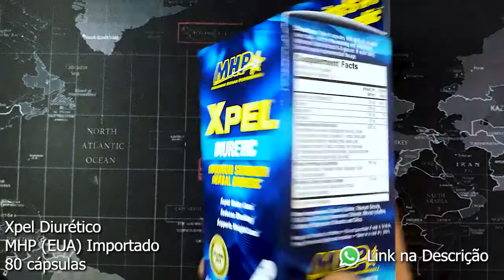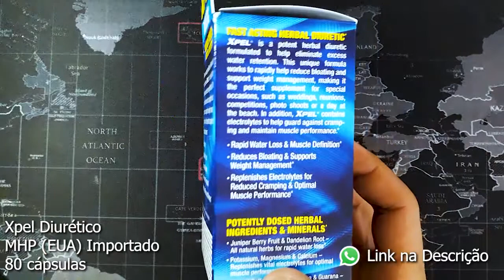Como Acabar com a Retenção de Líquido - Diurético 100% Natural - Benefícios e Cuidados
Como Acabar com a Retenção de Líquido -  Diurético 100% Natural - Benefícios e Cuidados 👇 Leia a Descrição Abaixo 👇

👉 Os Melhores Suplementos do Mercado, pelo melhor Preço! Produtos Nacionais e Importados TODOS ORIGINAIS!  Venha conhecer nossos Preços e Produtos!

🤸 E1 Suplementos USA - Loja Estados Unidos - Promoções e Cupons de Desconto

📦 Enviamos para Qualquer Lugar do Brasil

🔴O que é o Diurético Xpel

Xpel MHP libera a água abaixo da camada subcutânea do corpo. Este é o lugar onde um monte de atletas tendem a reter a água.

A água é liberada com a mistura do diurético Xeritone-PSD ™ Herbal, dentro de poucas horas.

Você está cansado de tentar vários produtos de emagrecimento que te fazem perder alguns quilos, mas aquele músculo rasgado e definido não aparece? Então este produto é a solução para você.

Isto acontece por causa da retenção de água em seu corpo, principalmente na região abdominal onde perdemos gordura, mas ainda assim é difícil ter a tão desejada “barriga de tanquinho”.

Ao eliminar esta retenção hídrica, seu corpo ficará mais propício a deixar os músculos aparente.

🔴Quais os Benefícios:

- Redução drástica da retenção de água através de um mix de ervas diuréticas poderoso

- A mistura de eletrólitos do Xpel ajuda a manter o equilíbrio de fluidos do corpo normal

- Você pode ver os resultados em apenas 12 horas após o uso

- Diurético Forte e 100% Natural;

- Definição muscular máxima;

- Pode ser usado por homens e mulheres saudáveis

🔴INGREDIENTES:

1. Xeritone-PSD Herbal: Esta mistura contém um total de 1200mg de várias ervas, incluindo Buchu Folha, Cornsilk, Hydrangea raiz, Dandelion, Uva Ursi, Cavalinha e Juniper folha.

2. Green Tea Blend: Extrato de Chá Verde da folha e extrato de semente de guaraná (cafeína 75mg).

3. Electrolyte Blend: Contém Carbonato de cálcio, citrato de potássio, gluconato de cálcio e magnésio Óxido.

🔴SUGESTÃO DE USO:

Tome 2 cápsulas com 400ml de água, duas vezes por dia, uma de manhã e uma vez à tarde. Beba pelo menos 6 a 8 copos de água diariamente. Não exceder a dose recomendada.

Não é recomendado o uso para pessoas que possuam qualquer problema médico conhecido. Muheres grávidas ou amamentando não devem fazer uso.

💠 Deixe um comentário com dicas, sugestões ou dúvidas.

💥 e1 Suplementos 💥
👊 Aqui temos o Melhor para o seu Treino! 🏋🏻‍♂️ 🧗🏄‍♀️🚴

Assuntos relacionados:
diurético,
o que é diuretico,
benefícios do diurético,
diurético natural,
eliminar retenção de líquido,
eliminar liquido,
retenção de liquido,
como acabar com a retenção de liquido,